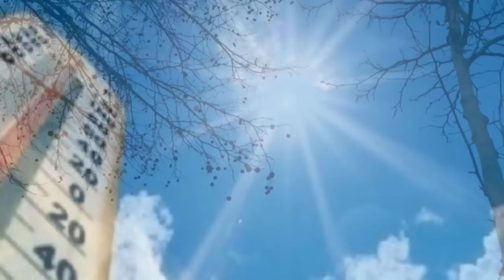Surprizat e motit, ja cfare na pret 10 ditet e fundit te Majit sipas Metereologes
Sinoptikania e njohur Lajda Porja ka treguar se dita e premte ka qene me nje permiresim te dukshem te motit ku temp ngjithen deri ne 29 grade. Nderkohe edhe e shtuna ashtu si e premtja pritet te kete mot te kthjellet.

Dita e diel fillon me alternime kthellimesh, shtohen vranesirat me reshje te pakta fillimisht ne disa zona me pas ne te gjithe territorin por jo reshje problematike.

Fillimin e javes tjeter gjithashtu priten dite me vranesira ku dita e hene nis me reshje te pakta por fuqizim te vranesirave duke sjell rebeshe shiu ne te gjithe territorin ku nuk perjashtohen edhe reshje bresheri.

Jo vetem e hena dhe e marta por i gjithe 10-diteshi i fundit pritet te mbetet nen ndikimin e kesaj atmosfere pra me vranesira dhe reshje, por ndryshe nga pjesa e pare e majit, temperaturat priten te jene te larta deri ne 28 grade celcius.

Edhe muaji qershor pritet te futet me tiparet e tij pra pritet te vij gradualisht pa nje vape te menjehereshme. Per sa i perket permbytjeve, vendi yne nuk pritet te kete probleme te tilla qe po perjeton Italia.